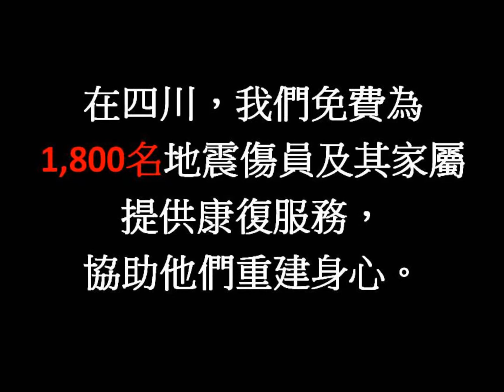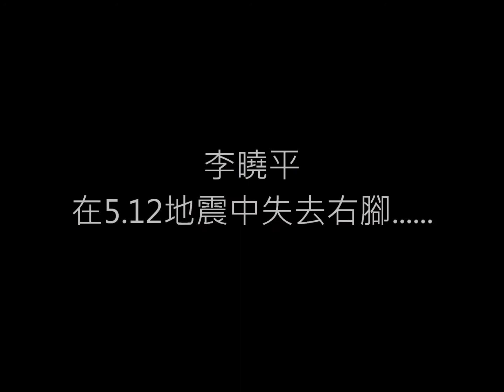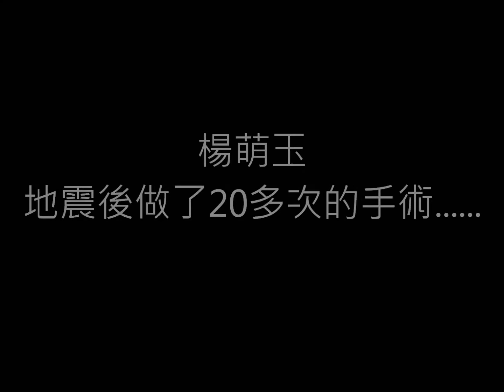香港紅十字會：5.12 四川地震五周年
2008年5月12日，四川省汶川縣8級大地震，逾8萬5千人死亡或失蹤，37萬多人受傷，受影響人數超過1,000萬。五年過去，香港紅十字會已完成所有在四川、陝西及甘肅省的賑災及災後重建項目，總受惠人次超過130萬。

512地震後，我們承諾在四川省開展為期5年的康復服務。自2008年起，我們在四川省免費為超過1,800名地震傷員及其家屬提供一站式跨專業康復服務。5年的服務年期屆滿後，我們將在2013年7月正式移交在德陽市及汶川縣的康復及假肢中心予當地管理及營運，繼續為當地有需要人士提供康復服務。

受四川地震影響的地區大多位處於災害常發的地點，因此仍會在未來面對自然災害的威脅。香港紅十字會承諾在四川、陝西、甘肅、寧夏、雲南及重慶6個受5.12地震影響的地區繼續開展社區恢復及備災項目，以加強當地防備及應對自然災害的能力，減低災害帶來的影響。

A magnitude 8 earthquake struck Wenchuan County, Sichuan Province on 12 May 2008. Over 85,000 people were reported dead or missing, more than 370,000 people were injured, and over 10 million people were affected. Five years after, the HKRC has completed all emergency relief and post disaster reconstruction projects in Sichuan, Gansu and Shaanxi provinces, benefiting 1.3 million person-times.

After the earthquake, the HKRC has committed to provide rehabilitation service in Sichuan Province for five years. Since 2008, we have provided one-stop and multi-disciplinary rehabilitation services to over 1,800 quake-affected patients and their relatives free of charge. Upon completion of the five-year service pledge, our rehabilitation and prosthetic centres in Deyang Prefecture and Wenchuan County will be handed over to our local partners, who will continue manage and operate from July 2013 onwards, to maintain sustainable rehabilitation service to the needy.

Most of the quake-affected communities are situated in areas prone to disasters which are still exposed to risks caused by natural disasters in future. In the coming 4 years, the HKRC commits to continue serving the disaster-prone communities in the 6 Sichuan Earthquake affected provinces, including Sichuan, Shaanxi, Gansu, Ningxia, Yunnan and Chongqing, through its disaster preparedness and risk reduction programming to enhance the local capacities on emergency response and disaster preparedness.